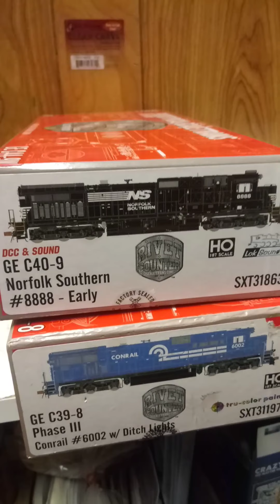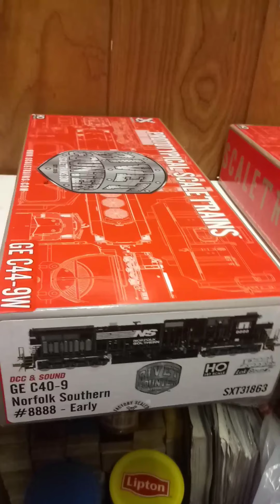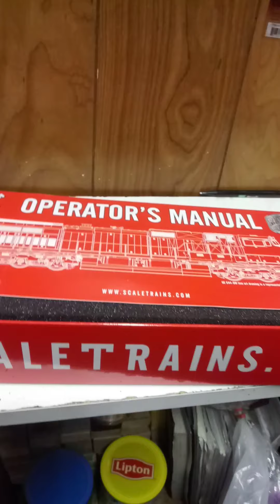ScaleTrains.com C40-9 (My take)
ScaleTrains.com is coming for that #1 Spot!!!
I will do the ScaleTrains.com Rivet Counter Series C39-8 another time. Both locomotives here are my first venture into ScaleTrains.com. and all they have to offer. So far, I'M A FAN! I've been collecting high end dollar models for quite some time; al bit a few manufacturers I've deemed credible! Rapido Trains (for my passenger services) & ScaleTrains.com (for freight)both have raised the bar quite high! And I don't mind kicking out a couple extra dollars for the DCC and ESU LocSound V.5! Go head and grab some of their products. It's official!